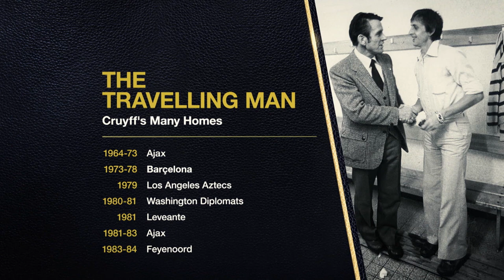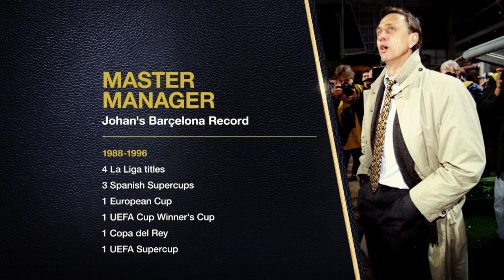Football Immortals: Johan Cruyff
The stories of football's greatest legends: Dutch revolutionary and master choreographer, Johan Cruyff and his 'Total Football' captured the football world and changed the way the game was played forever.

Follow: @unbeatenfootball